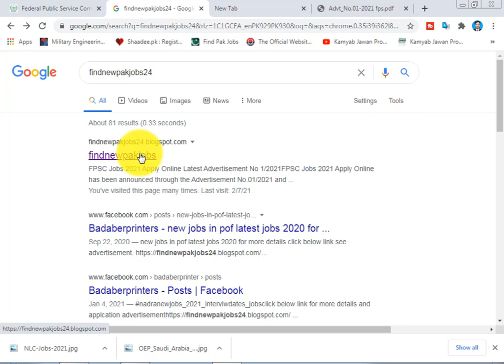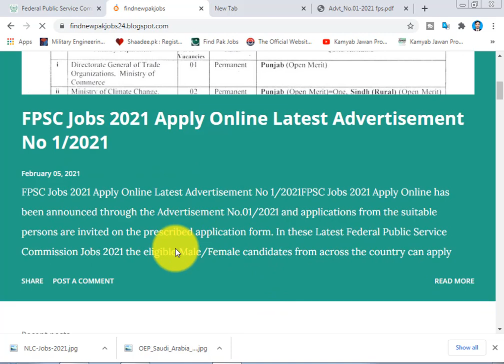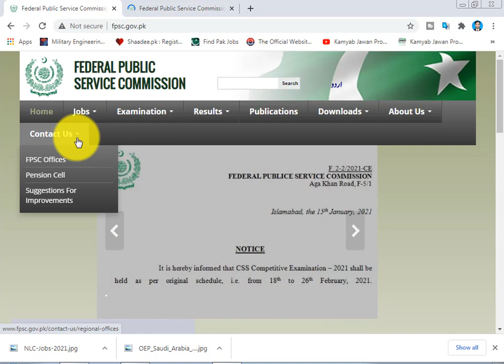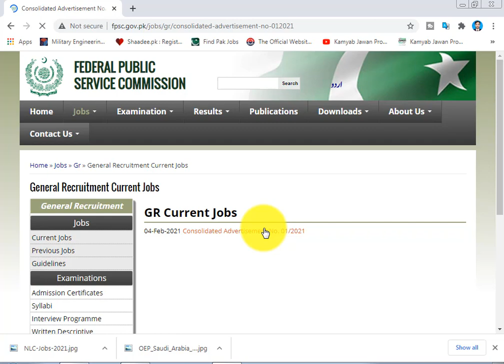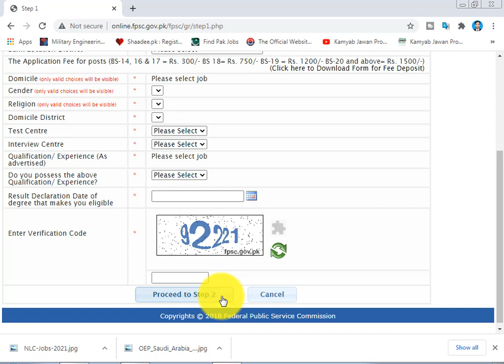ministry of defenc fpsc jobs 2021 jobs 407 post apply online male and female 2021 fpsc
FPSC Jobs 2021 Apply Online Latest Advertisement No 1/2021FPSC Jobs 2021 Apply Online has been announced through the Advertisement No.01/2021 and applications from the suitable persons are invited on the prescribed application form. In these Latest Federal Public Service Commission Jobs 2021 the eligible Male/Female candidates from across the country can apply online through the procedure defined by the organization and can get these Jobs in Pakistan after the complete recruitment process. Jobs Location Pakistan Published Date 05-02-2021 Last Date 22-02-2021 Source FPSC Website Organization Federal Public Service Commission FPSC Education Bachelors/ Masters Category Government Jobs Job Type Full Time No. of Posts 637